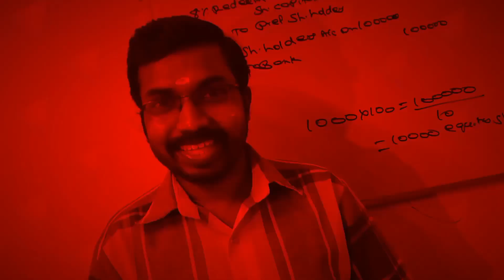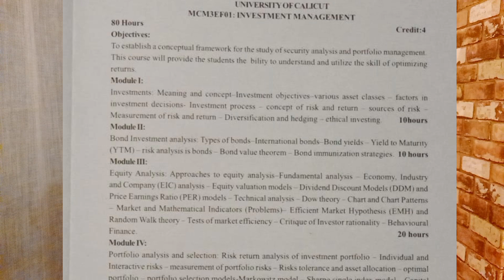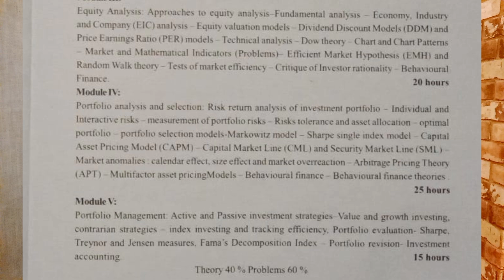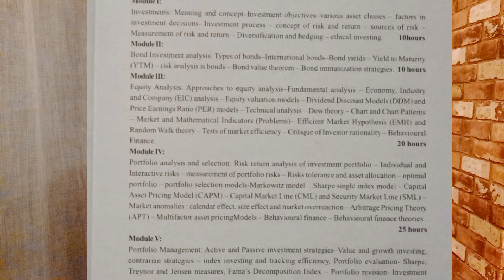Calicut University M.com 3rd Semester|Investment Management|Syllabus Analysis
Ph:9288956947(Whatsapp Only). Exam Oriented Online Coaching For Calicut University, Bharathiar University,IGNOU,& SNGOU.

KCS CARE
Thrissur -680027

Online Batches
M.com
MBA
B.com
BBA